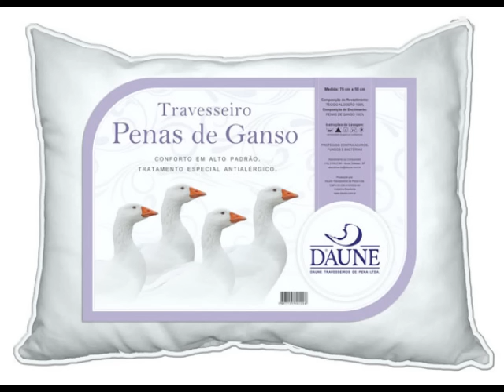Liu e Léu - Sonho de Caboclo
Linda música!